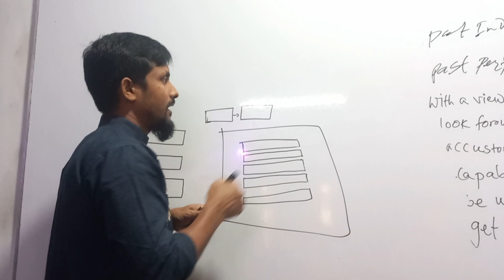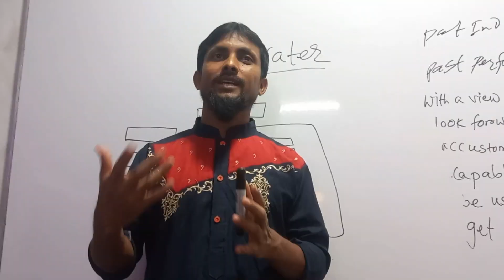Parts of Speech - Water